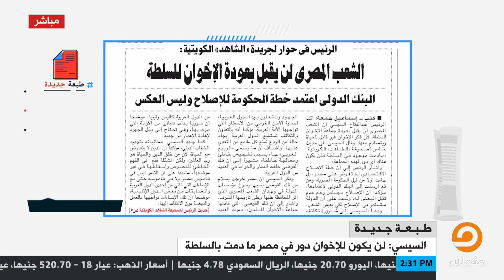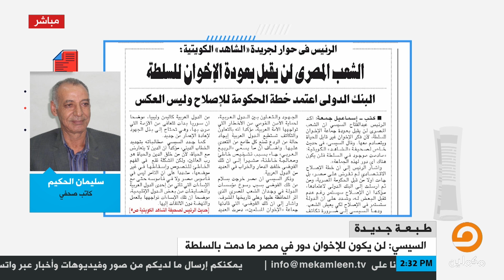طبعة_جديدة | سليمان الحكيم : لماذا لايزال يخشى السيسي الاخوان ومعظمهم في السجون؟!